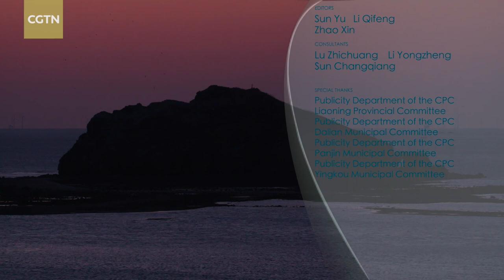Fauna in Liaodong Bay Series | Ep. 9: Settling down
For the black-faced spoonbill, breeding is the most crucial matter of the year. On this small crowded isle with scarce resources, building one's own home is definitely not easy. The struggles for space and resources are a daily occurrence around here.